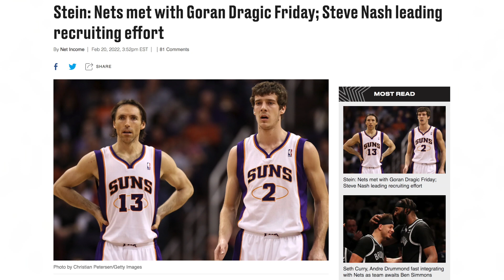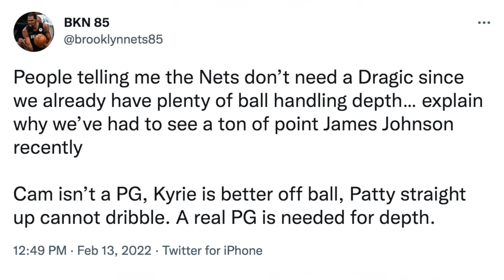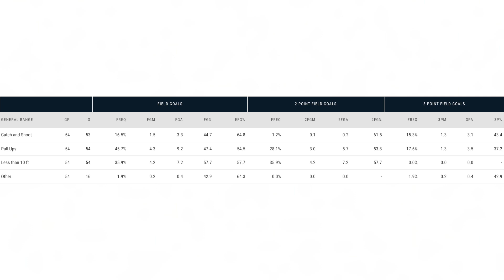HOW Goran Dragic TRANSFORMS the Nets offense | Film Breakdown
So this morning I was actually in the middle of working on a video breaking down how Goran Dragic would fit on the Brooklyn Nets, and while I was in the middle of editing the video, Goran Dragic signed with the Brooklyn Nets. So of course I’m gonna go through with my original plan to break down Goran Dragic’s play and how he’ll fit on the Nets in this video. Before Dragic officially signed with the Nets, I mentioned in the original edit of the video how it was reported on Sunday that Steve Nash is taking the initiative and doing everything possible to help the Nets land dragic. According to reports, the Nets met with Dragic on Friday and Nash is leading the way in trying to help the team acquire the point guard he once mentored in Phoenix. Another thing I mentioned in my original edit of the video was this: I’ve seen people wondering why the Nets would need someone like Dragic on their roster and I think that’s a silly question to ask. The biggest reason is of course that as of right now, Kyrie Irving can’t participate in home games. The next reason is that even when Irving is playing, the Nets could seriously use another ball handler to help with their offense. Yes the team has Ben Simmons and Patty Mills, but signing Dragic gives the Nets so much more flexibility and adds so much more value to this Nets team. Plus we know Irving and Patty Mills work so much better as off ball guards. If we look at Patty Mills advanced statistics, he not only takes way more catch and shoot attempts, but he shoots a way better percentage on catch and shoot possessions rather than pull up possessions. Kyrie’s actually in a similar boat to Patty. Now we know Irving is one of the all time masters of the mid range, so his shooting percentage on pull up attempts is actually very good overall and phenomenal on 2 point attempts, but he still doesn’t shoot a great percentage on pull up three pointers. So while Irving and Patty Mills are great players on their own, having them used as off ball options is only going to improve both of their play as well as the play of the Nets. So I hope from the stats and breakdown of the game footage in this video, you can clearly see Goran Dragic will without a doubt transform the Brooklyn Nets, the teams offense and even their defense.